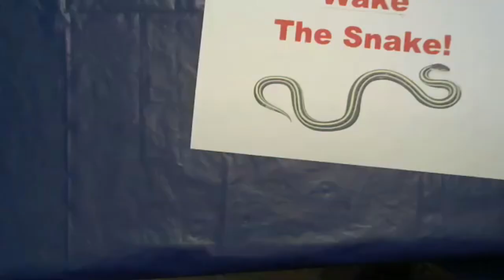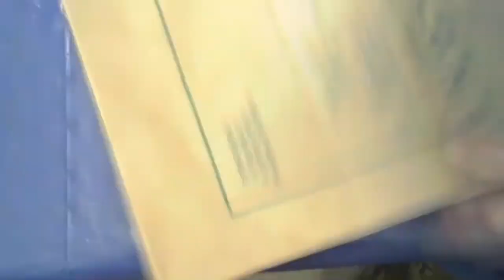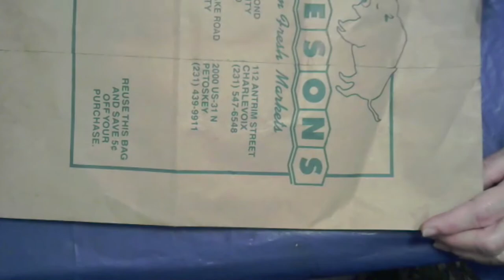Storytime Adventures: Down to the River, Chicken Liver!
Hike on down to the river with us . . . . rhyming all the way! The animals are coming too! Who makes up the rhymes? You do! Don’t say a word. Here comes a bird.

If you would like to make a River Play Mat craft after the story,
please gather these supplies ahead of time:
Brown paper bag, craft paint, paint brush, Play dough, twigs with leaves,  assorted small toys (legos, small cars, animals, people)